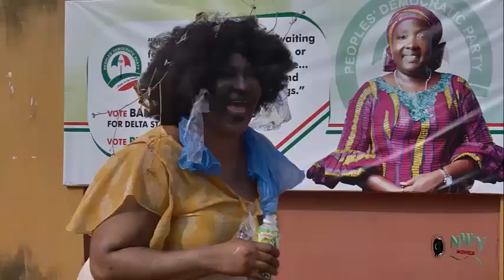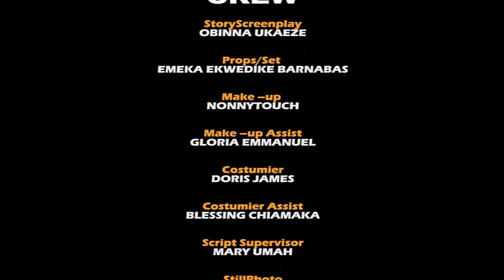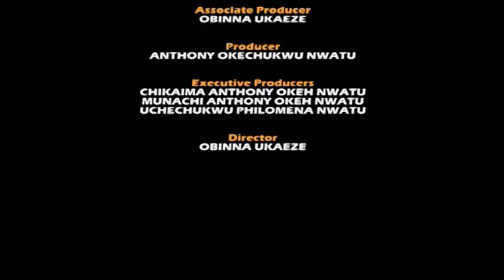COLD WAR (NEW HIT MOVIE)- FREDERICK LEONARD,MARY IGWE,STEPHANIE EKWU,RITA ARUM LATEST NOLLY MOVIE